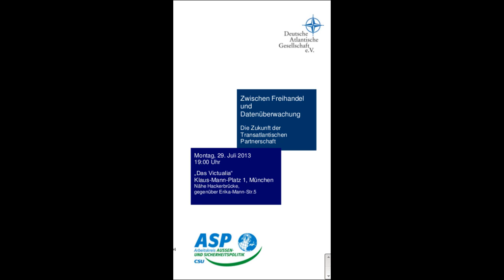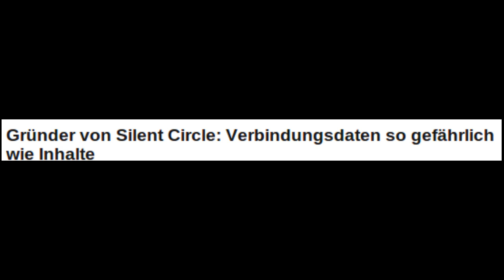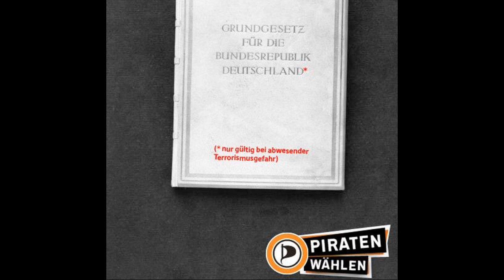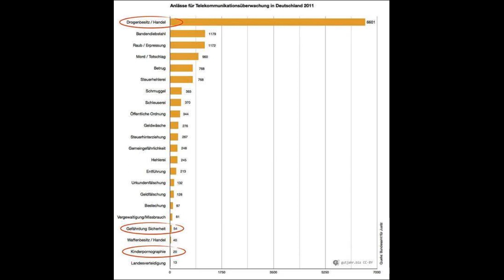Hans Peter Uhl erklärt VDS NSA NSU Piraten und Facepalms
Ausschnitt aus meinem Besuch bei der CSU diesen Sommer.